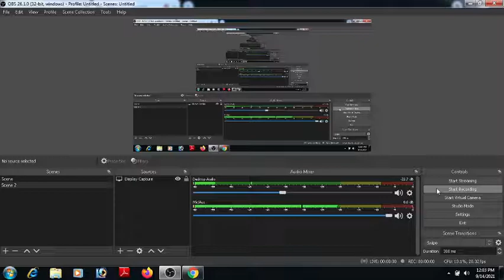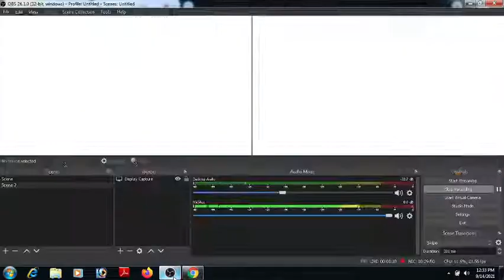CELEBRATION OF HINDI DIVAS PART 3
हिंदी हमारी आन है हिंदी हमारी शान है,
हिंदी हमारी चेतना वाणी का शुभ वरदान है,